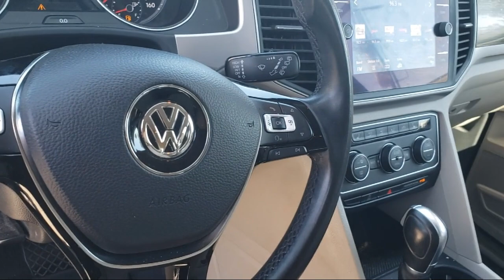2018 Volkswagen Atlas V6 SE 4Motion Richmond Pinole Berkeley Concord Vallejo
2018 Volkswagen Atlas V6 SE 4Motion Stock Number: MT7720 Vin:1V2LR2CA8JC549883.

Hanlees Hilltop Buick GMC is proudly serving our friends and neighbors in Richmond, Pinole, Berkeley, Concord, and Vallejo. or give us a call at for more information about this or any of our other vehicles.
Hanlees Hilltop Buick GMC
3230 Auto Plaza